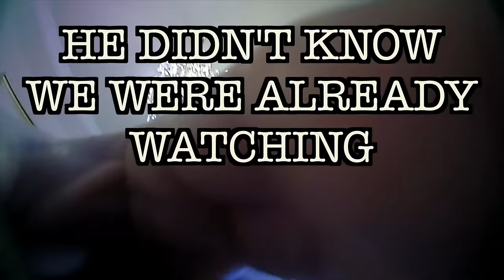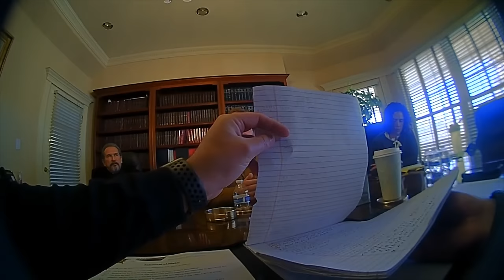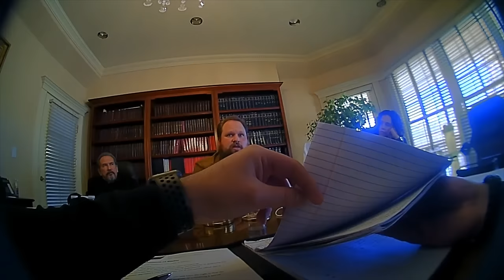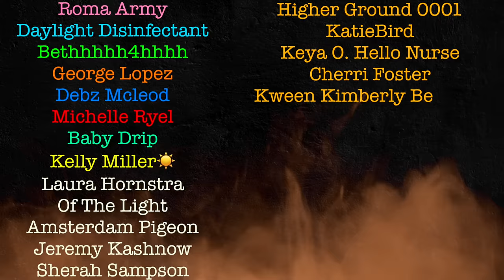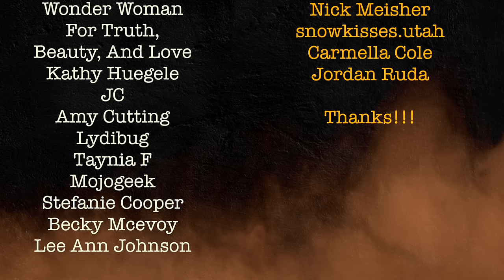Cameraman's WILD Police Interrogation in New Mexico - RUST MOVIE SET Investigation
The best camera man in the world Lane Luper was the first camera assistant  on the movie set of RUST. This is his police interview. He finds himself being interrogated by a homicide detective in New Mexico. You may also be interested in viewing the best actor in the worlds interrogation Jensen Ackles linked below as well as the rest of this series which is a playlist!
This is an investigation into the passing away of Halyna Hutchins on the movie set thanks to Alec Baldwin and Hannah Reed. This is an educational program provided by New Mexico via public records for public viewing. This is for a learning experience.